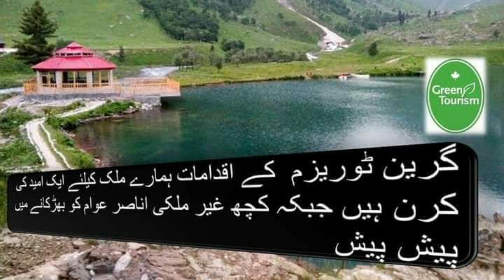گلگت بلتستان کے گیسٹ ہاؤسز کو گرین ٹوریزم کمپنی کو لیز پر دینے کے حوالے سے عوام کی تاثرات